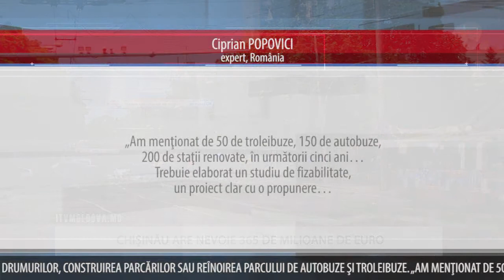CHIŞINĂU ARE NEVOIE 365 DE MILIOANE DE EURO